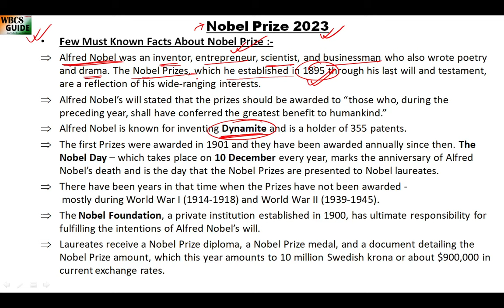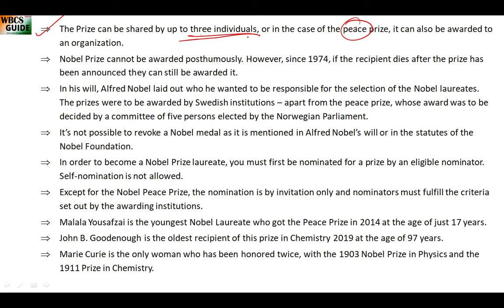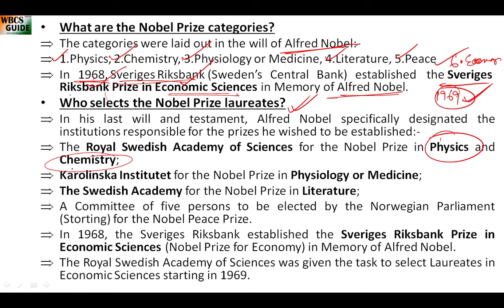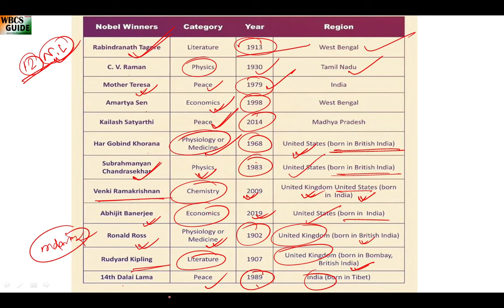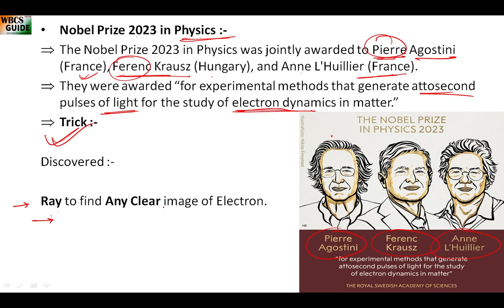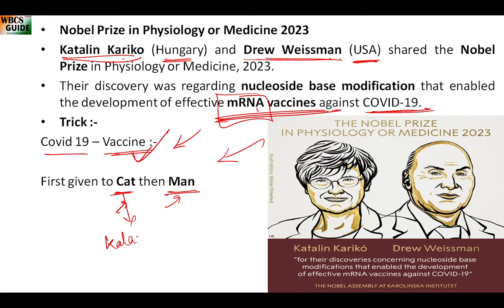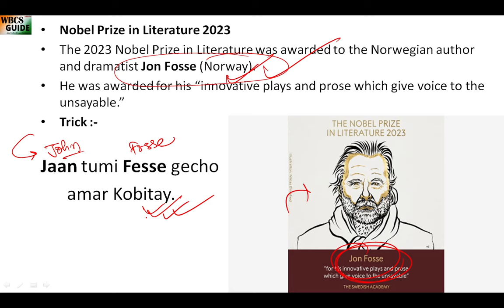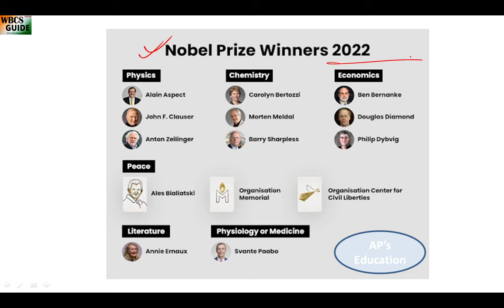Nobel Prize 2023, With Remembering Trick, For WBCS, RRB NTPC, SSC, WBPSC Clerkship, Miscellaneous.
Hello !

Today's Topic :- Nobel Prize 2023, With Remembering Trick, For WBCS, RRB NTPC, SSC, WBPSC Clerkship, Miscellaneous.

We will Provide Chapter-wise Complete Courses of the Following :-
Indian History
Indian Polity
Indian Geography
Indian Economy
Physics
Chemistry
Biology
Science and Technology
Current Affairs
Previous Years Papers.
GK for WBP CONSTABLE
Math for WBP Constable
Reasoning for WBP Constable
English for WBP Constable
GK for WBP SUB-INSPECTOR
Math for WBP SUB-Inspector
Reasoing for WBP Sub-Inspector
GK for WBP LADY CONSTABLE
Math for WBP Lady Constable
Reasoning for WBP Lady Constable
GK for WBP EXCISE CONSTABLE
GK for WBPSC CLERKSHIP
Math for WBPSC Clerkship
English for WBPSC Clerkship
Reasoning for WBPSC Clerkship
GK for WBPSC MISCELLANEOUS
Math for WBPSC Miscellaneous
Reasoning for WBPSC Miscellaneous
GK for RRB NTPC
Math for RRB NTPC
Math for RRB Group D
Math for SSC MTS
English for SSC GD
Vocabulary for SSC GD
GK for RRB ALP
General Science for RRB ALP
Math for RRB ALP
Rasoning for RRB ALP
GK for WBCS
Math for WBCS
English for WBCS
Vocabulary for WBCS
GK for Bank PO
Math for Bank PO
English for Bank PO
Reasoning for Bank PO
WBCS Complete Study Plan
WBCS New Syllabus
WBCS Mains Preparation Guide
Reasoning Complete Course
English Grammar complete course
math complete course
General Studies complete course
Complete Inidan Geography Lecture Series
Complete Indian History Lecture Series
Complete Indian Polity Lecture Series
Complete Indian Economy Lecture Series
Complete Biology Lecture Series
Complete Physics Lecture Series
Complete Chemistry Lecture Series
GK for WBCS PRELIMS
GK for WBCS MAINS
GK for WBP FOOD SI
GK for ALL COMPETITIVE EXAMS
TOPIC BASED MONTHLY CURRENT AFFAIRS
CURRENT AFFAIRS
GK for ALL State COMPETITIVE EXAMS
GK for ALL Central COMPETITIVE EXAMS
Nobel Prize 2023 with Remembering Trick